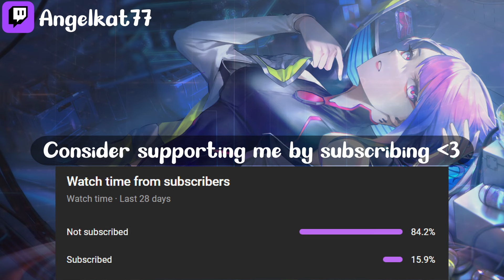You Are Hypnotized by a Cyberpunk Ai [ASMR Roleplay] [F4A] [Hypnosis] [SciFi] [Futuristic]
"You've done this before. You've hacked countless mainframes before. This one should be no different. Aside form the fact it's one of the biggest corporations out there right now. But you need to do this. And nothing will get in your way. Not even a highly intelligent Ai?" ~

This one was so much fun!! I learned a new trick with Audacity and I hope it shows in the video :3 This theme in particular always is really cool. I hope you enjoy it as well.

Script Writer: u/Dibokucres